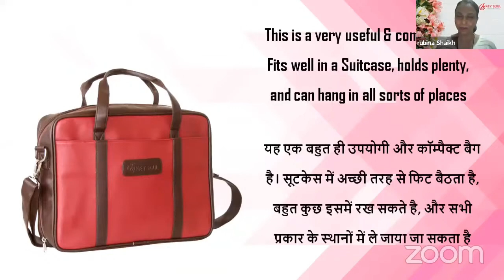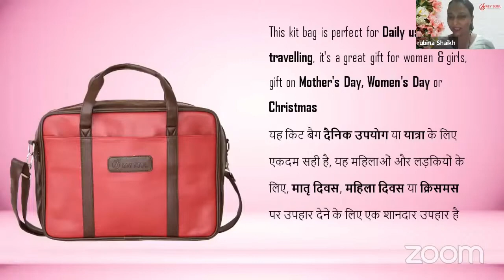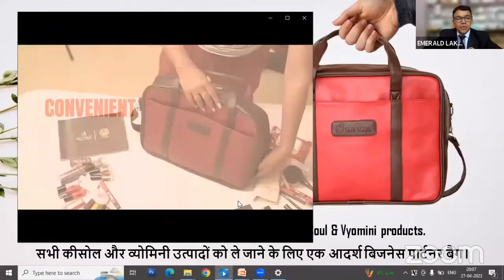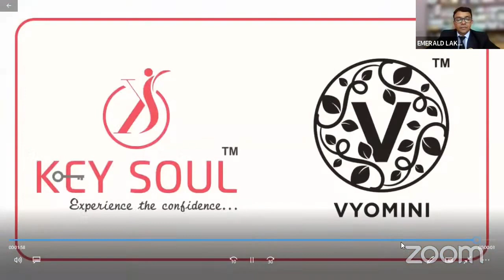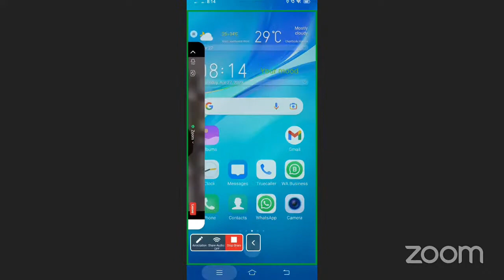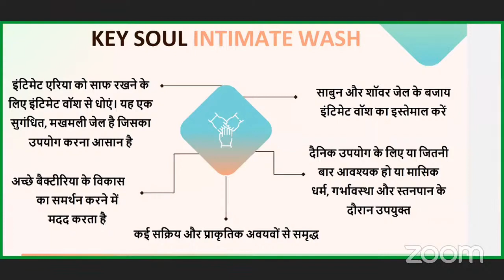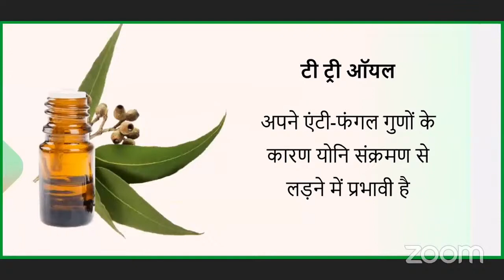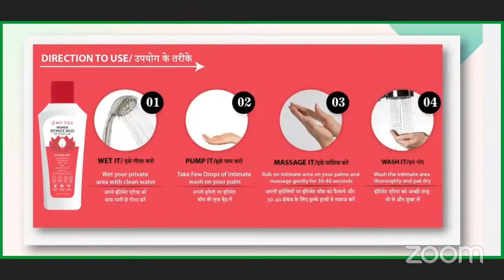Key soul Kit bag and new intimate wash Knowledge and training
E-Mail at:-

      धन्यवाद !